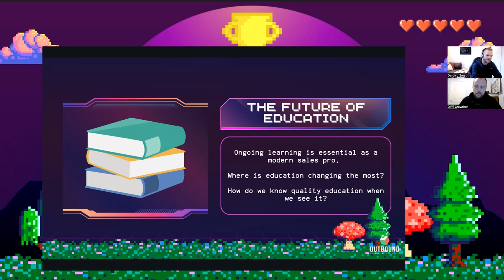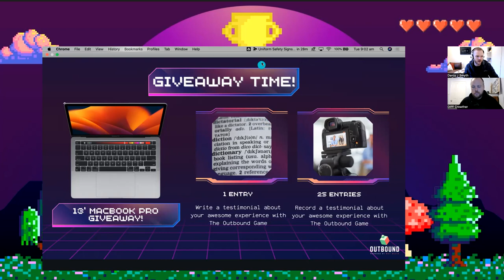RECORD BREAKERS: Dr Difff Joins Record Breakers "Is Grammar Important In Sales?"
In this episode of Record Breakers, Steve Claydon & Darcy J Smyth (Cofounders of The Outbound Game) dive into 'sales grammar'... Does it really matter?

Ready to drive your teams KPI's through gamification? to learn more!